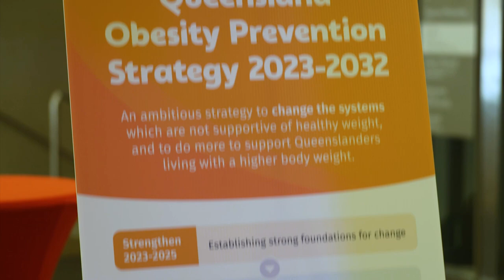Health and Wellbeing Queensland 2022 Wrap Up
Let’s look back on what we’ve achieved through our partnerships, campaigns, events, programs, sponsorships and all the opportunities that have come our way during 2022.

In 2023 we’ll continue to help all Queenslanders make healthy happen now and always.